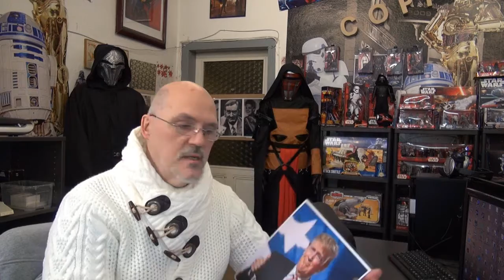D J Trump Präsident und die Reaktionen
USA hat einen neuen Präsidenten und wir Befürworten dieses und Sehen es Positiv. Was Andere dazu meinen ist deren Blickwinkel...